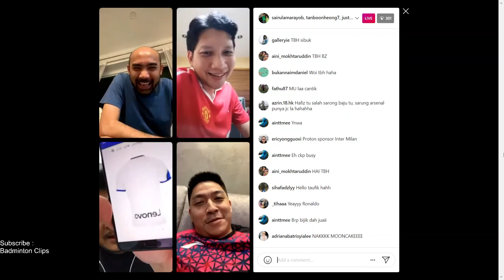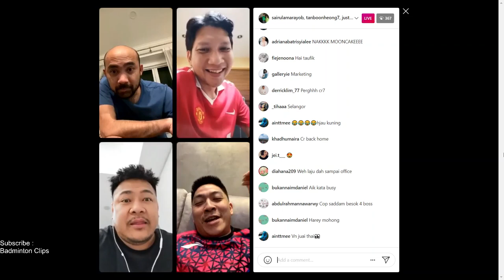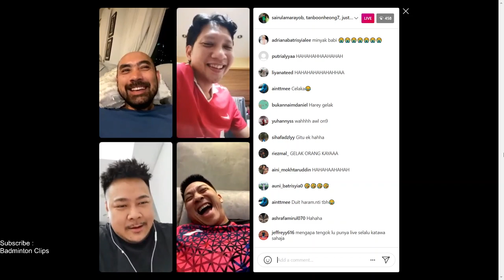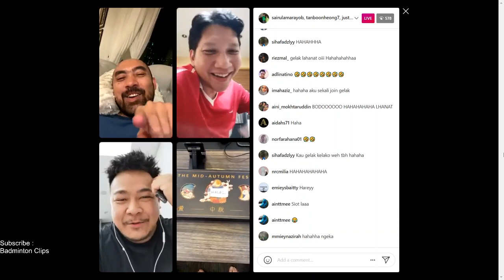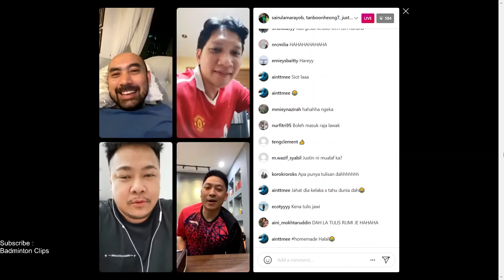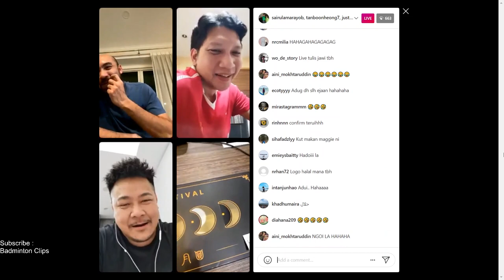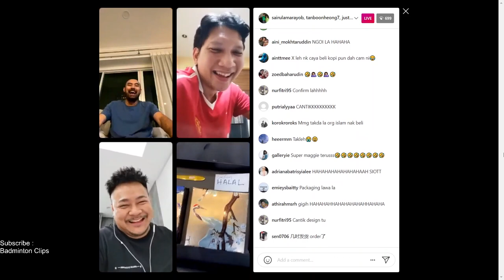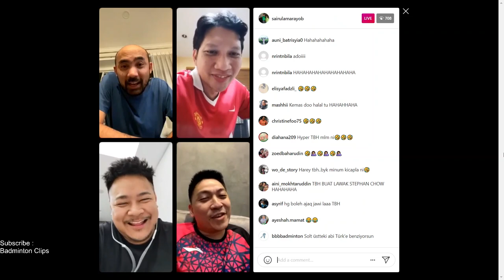LIVE TAN BOON HEONG KALI INI BUAT HAL !!! INI KELAKAR #7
LIVE DI INSTAGRAM - 28 AUGUST 2021

- Badminton Clips

If you ever wish a video to be taken down, all you need to do is ask and i will take it down immediately. I have worked hard to build this channel and would be sad to lose it for something so trivial. Thanks for understanding.